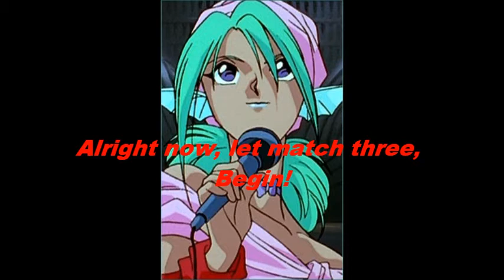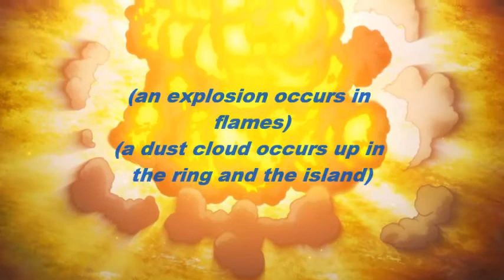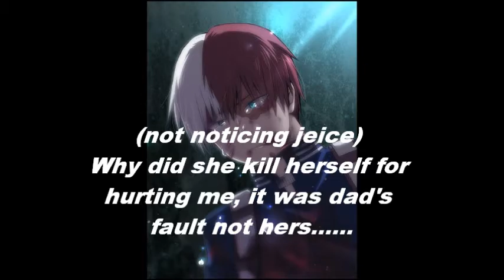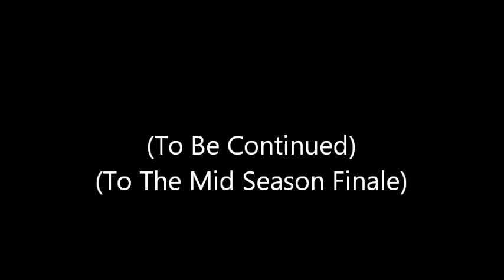Fairy Tail Next Generations Episode 33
Emotions boil over and past trauma occurs in this episode